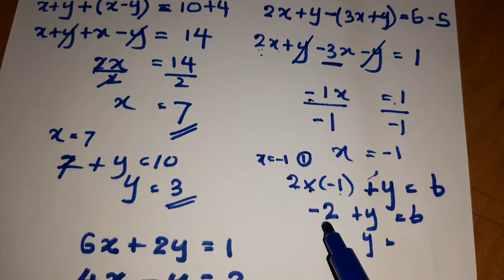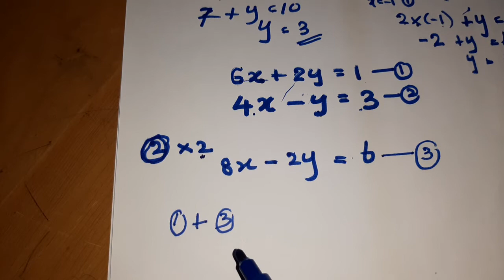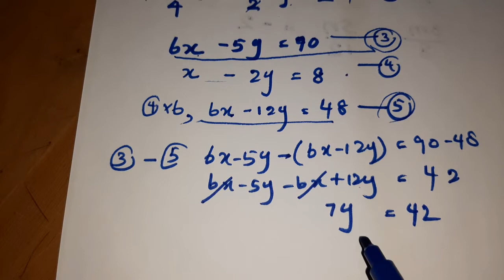11 වසර | සමීකරණ Part 01